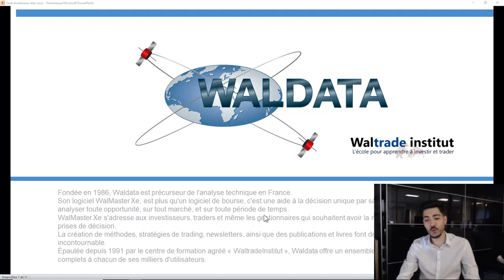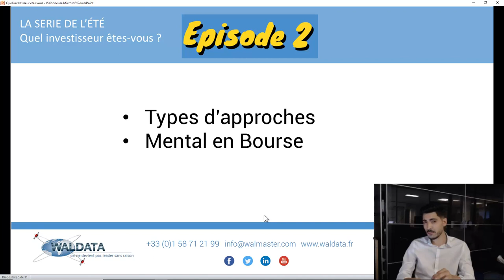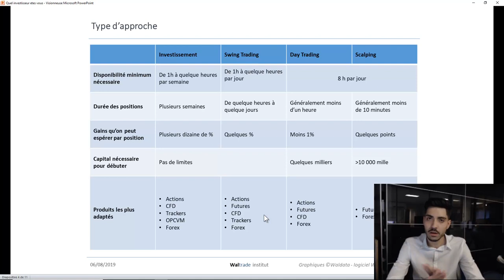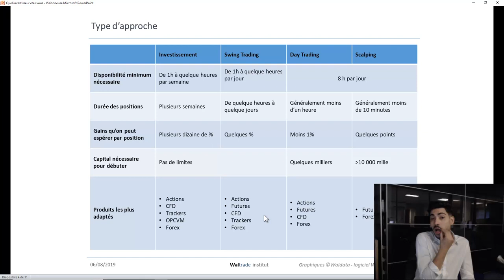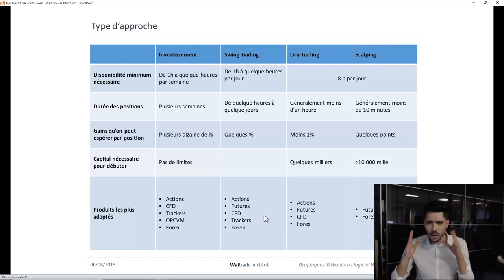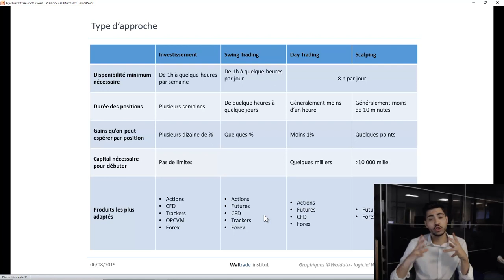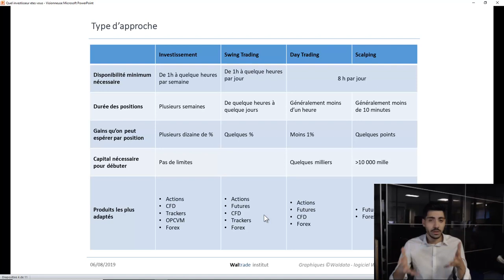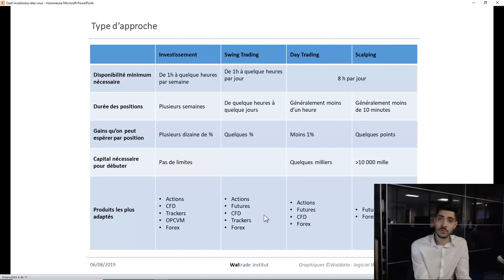Quel boursier êtes-vous ? - EPISODE 2 [Série de l'été]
SÉRIE DE L’ÉTÉ ☀️
Chaque jour pendant 1 mois, suivez les aventures d'un nouvel investisseur en Bourse !